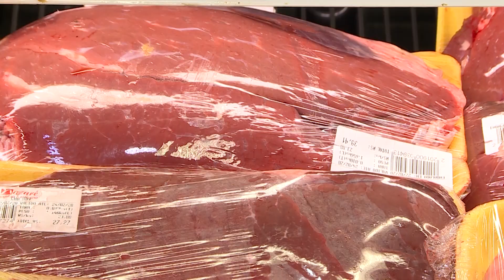Jornal Cultura - Queda do preço da carne